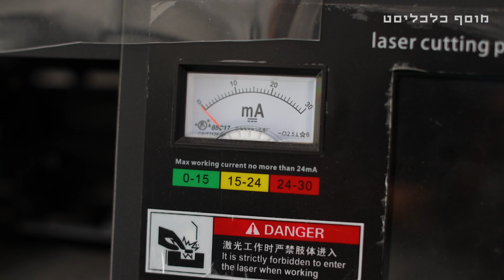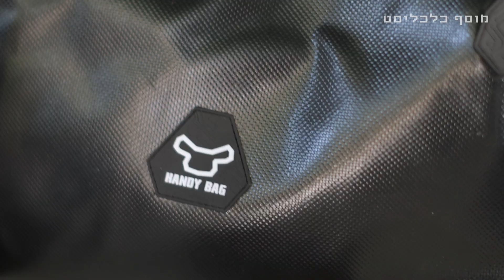המשוגעים לדבר: תיק עם משמעות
יאיר צור מתל אביב גדל עם זוג הורים נכים המרותקים לכיסא גלגלים,
אך רק כשסיים בית ספר לעיצוב, ובחר כפרויקט גמר ללימודים לייצר תיקיים ייעודיים
לאנשים על כיסאות גלגלים, הבין כמה הנושא משמעותי עבורם.
לאחר בדיקת המוצר עם הוריו ועם נסיינים נוספים החליט לקחת את פרויקט הגמר
ולהפוך אותו לעסק.
היום יאיר מוכר תיקים מעוצבים בעבודת יד שמותאמים לצרכי נכים מסביב לעולם
ומצליח להקל עליהם את חי היום יום.